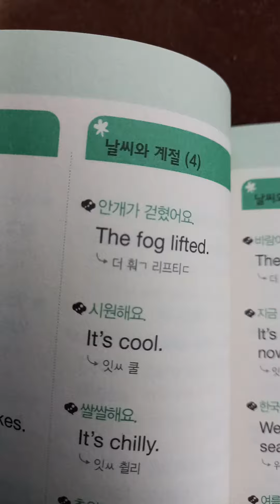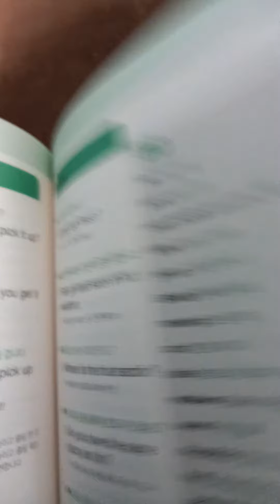오늘 추천 📚책은 ^말문이 트이는 초간단 영어회화 ^ 입니다 구독 좋아요😀👍😀